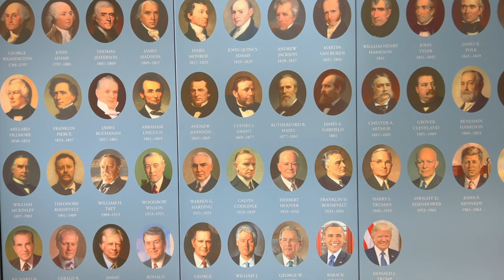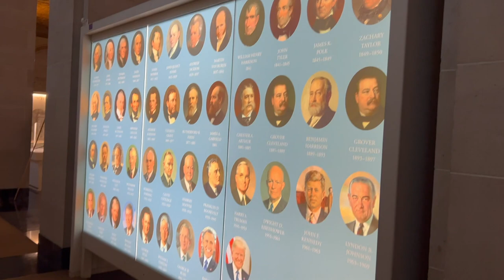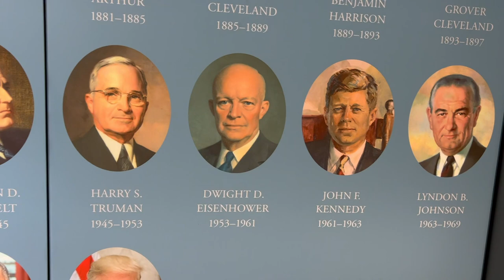Why Donald Trump is still president at the White House Visitor Center and Biden is missing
Donald Trump became the 45th president of the United States in 2017 and never left office – if you look at the display at the White House Visitor’s Center.  People have speculated on social media about why the president’s wall has not been updated to reflect that Trump left office and Joe Biden was inaugurated.

And now I’ve uncovered the reason for it.

YouTuber @Penguinsix (Andrew Latham) has been documenting the odd display showing no end date to Trump and no Biden. His viewers have asked him twice to go check on the wall’s progress. He did that in this widely viewed video nine months ago and he went back four months ago in this video and found the wall still has not been updated in this video

While I was at the White House Visitor Center to check to see if they sold any Trump souvenirs – watch my video on that - @Penguinsix told me to check on the presidents’ wall progress.

I found the display and saw that still, 20 months later, Trump appears to still be in office. I asked the National Park Service staff at the visitor center for the reason. They explained it to me, which you can watch in my report and decide for yourself if that solves the mystery.

My current YouTube tech equipment for those of you helping me figure out the tech issues:

For this video, I just used my iPhone 13 pro and AirPods.

At home I use:

Microphone: USB Lavalier Microphone, MAONO 192KHZ/24BIT Plug & Play

Lights: Neewer 2-Pack 2.4G LED Video Lighting Kit: Bi-Color CRI 95+ 280 LED Panel with 2M Light Stand, LCD Display

Webcam: Logitech C922x Pro Stream Webcam – Full 1080p HD Camera (I can't figure out why it's not uploading from iMovie in HD!)

Editing: Computer (old) Macbook Air Laptop (2017) and quicktime to record and iMovie to edit .